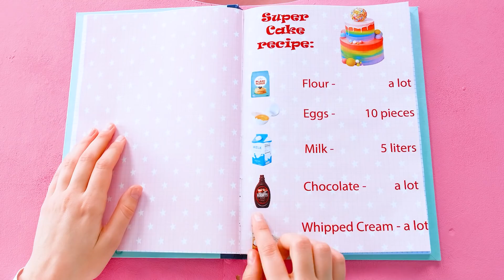تحدي الـ 1000 زر غامض #2 RaPaPa Challenge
تأكد من مشاركة هذا التحدي مع إخوتك وأصدقائك! ولا تنسى أن تظهر  RaPaPa Arabic CHALLENGE  على يوتيوب حتى لا تفوتك المزيد من الفيديوهات الفظيعة!